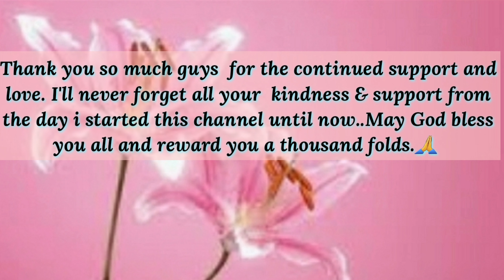정말 감사합니다 친구들! 모두 사랑해 💕🌸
Just a short video for my beloved members who continiously supporting my channel. Super thankful for their love. May the Lord repay all their kindness and shower them with good health and more blessings.

Pls. visit and connect to their channel..Thank You💕